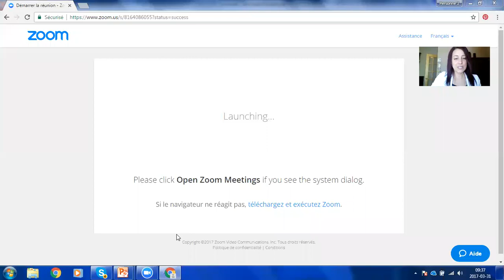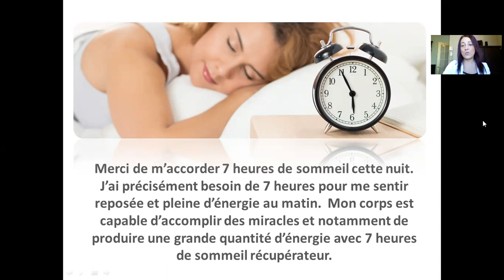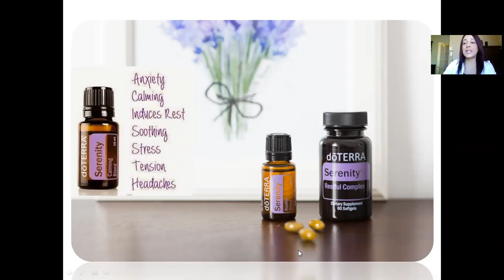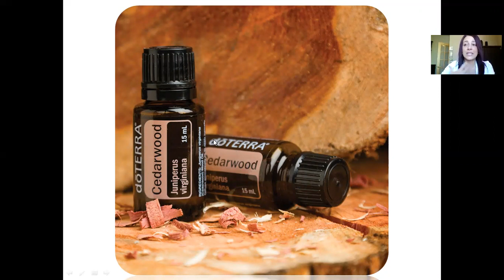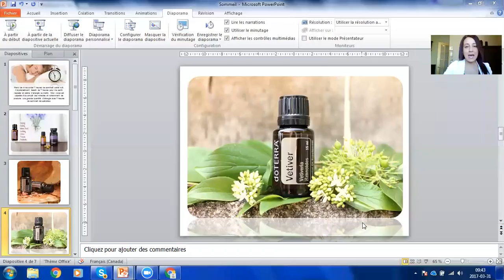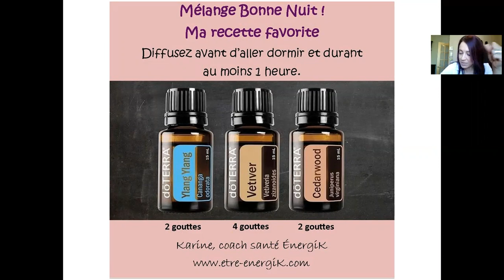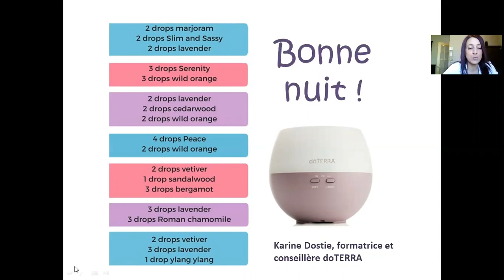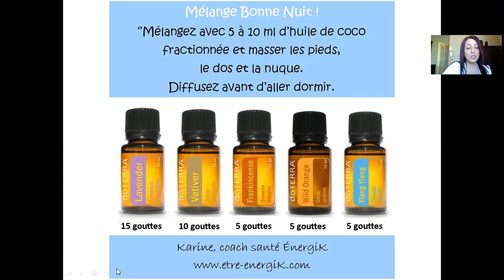Retrouvez le sommeil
Pour une nuit régénératrice, quelques conseils d'une ex-insomniaque !